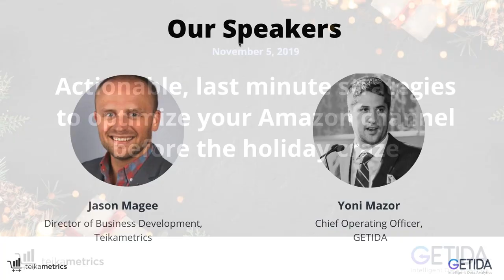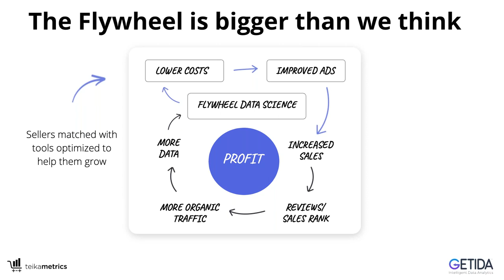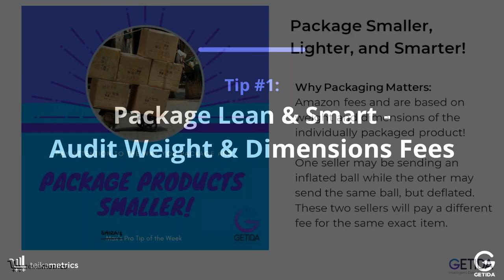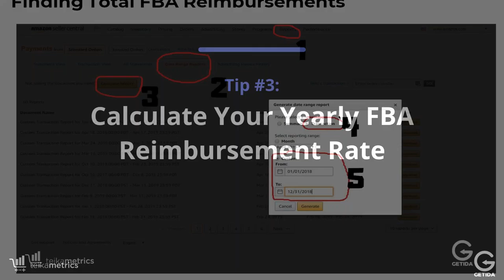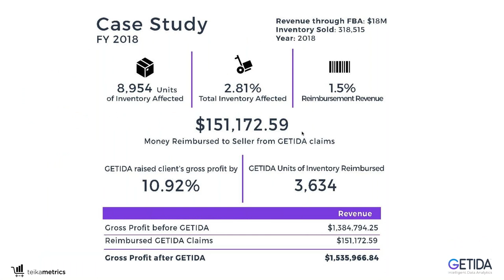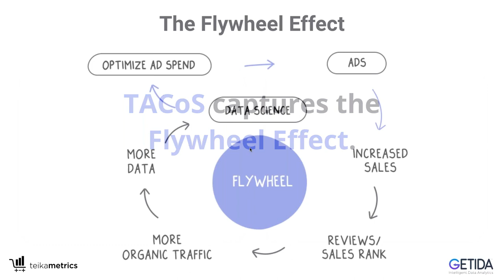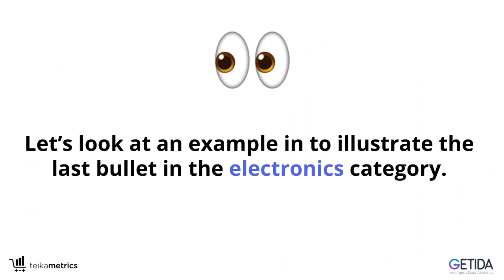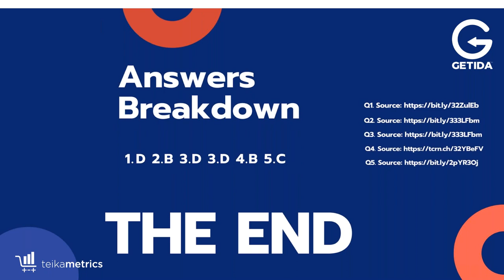Strategies to Optimize Amazon Sales in Q4 | GETIDA | Teikametrics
• Did you know Amazon potentially owes you money? We’ll show you how to find out and what to do about it

• Benchmarking data to confirm you’re making the right decisions on advertising, budgeting, and forecasting

• Advanced advertising strategies to make sure you have the perfect setup for maximum sales and profits

• Key dates you need to know for Q4

With e-commerce growing annually by at least 30%, it will become harder and harder to audit what can amount to anywhere from 1-3% of your annual revenue. GETIDA is actively dedicated to improving the overall operations of Amazon FBA sellers. We’ve developed robust auditing software that keeps track of your Amazon FBA inventory transactions, refunds, seller data analytics, and FBA reimbursements easily and clearly. We maintain an agreeable, established relationship with Amazon, and our dedicated case managers draw on that relationship when filing FBA reimbursement claims on your behalf.

We not only identify potential FBA reimbursement claims, our case managers file and follow up on all of your Amazon cases, providing a premium quality service for you and your business. You can join GETIDA for free and quickly discover the FBA reimbursements data on your Amazon account, get free consulting on how to improve your Amazon business, and much more!

GETIDA helps you get refunds for:
▶ Lost Product in Amazon Warehouse
▶ Lost Inbound Amazon Products
▶ Products Damaged in Amazon Warehouse
▶ Damaged Inbound Products
▶ Customer Return Issues
▶ Customer Service Issues
▶ Inventory Damage in FBA Warehouse
▶ Customer Returns Damaged by Amazon
▶ Inventory Damage in Amazon Warehouse Transfer
▶ Order Discrepancies
▶ Shipment Discrepancies
▶ FBA Fee Overcharges and Reductions
▶ Lost / Damaged Shipment from Carrier
▶ Inventory Destroyed Without Permission
▶ Reimbursement of unpaid Reimbursements
▶ Returns Posted after Amazon’s Return Deadline

Reduce Amazon Fees & Increase Profit | Presentation